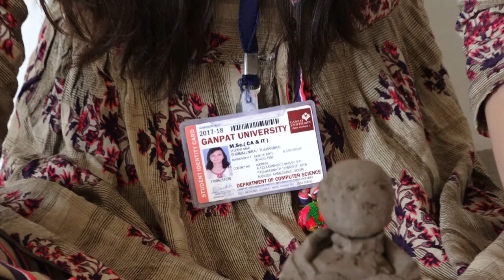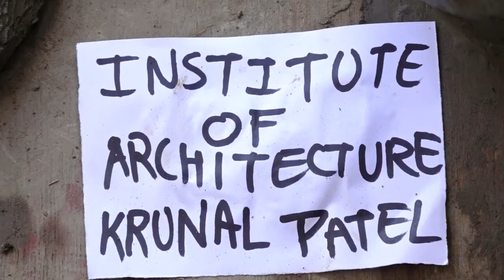CLAY MODELING RANGOLI